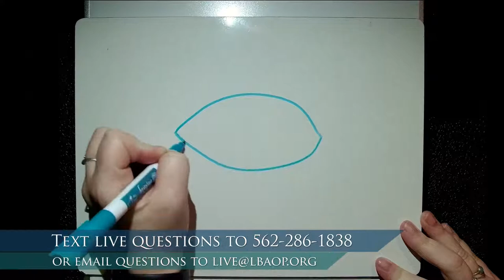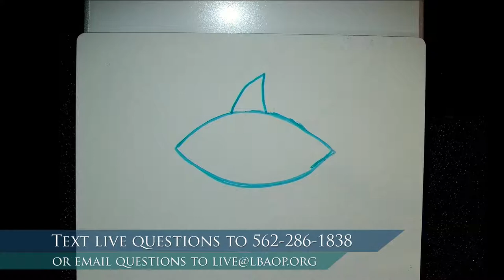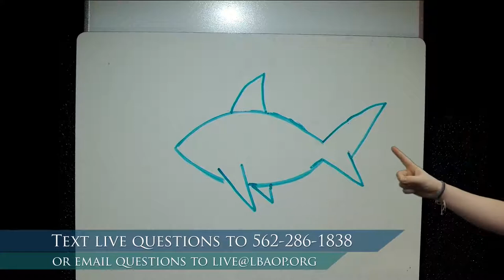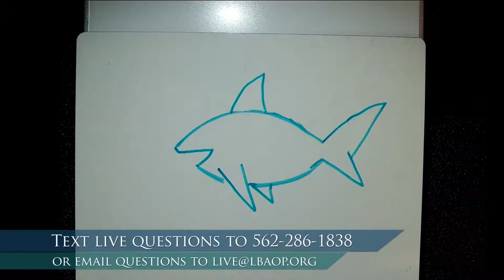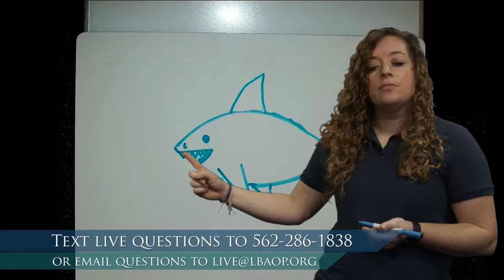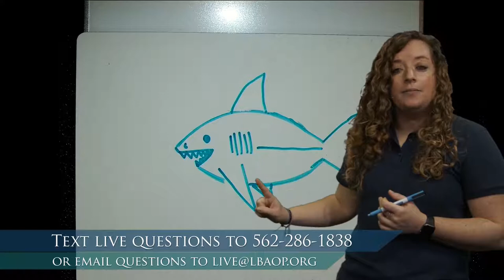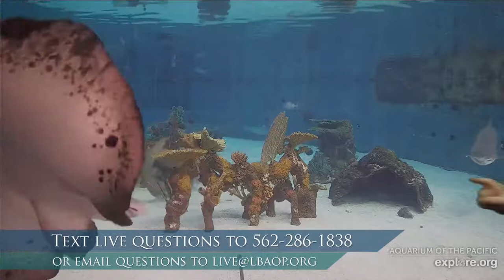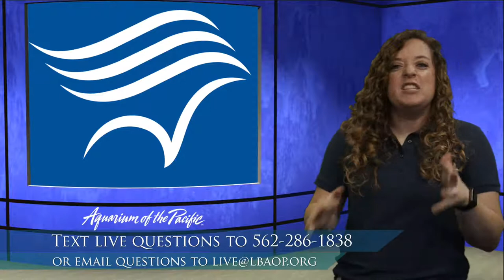Sharks (Gr K-2)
Join us as we explore sharks around the Aquarium and discover why they are such special and amazing animals.